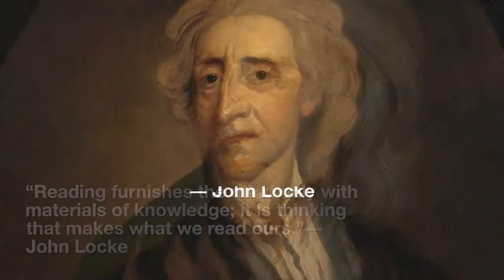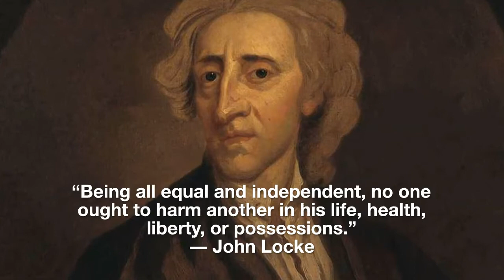10 Quotes Of Wisdom By British Philosopher John Locke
John Locke was an English philosopher. Locke is considered the first of the British Empiricists, but is equally important to social contract theory. His ideas had enormous influence on the development of epistemology and political philosophy, and he is widely regarded as one of the most influential Enlightenment thinkers and contributors to liberal theory. His writings influenced Voltaire and Rousseau, many Scottish Enlightenment thinkers, as well as the American revolutionaries. This influence is reflected in the American Declaration of Independence.

Locke's theory of mind is often cited as the origin for modern conceptions of identity and "the self", figuring prominently in the later works of philosophers such as David Hume, Jean-Jacques Rousseau and Immanuel Kant. Locke was the first Western philosopher to define the self through a continuity of "consciousness." He also postulated that the mind was a "blank slate" or "tabula rasa"; that is, contrary to Cartesian or Christian philosophy, Locke maintained that people are born without innate ideas.